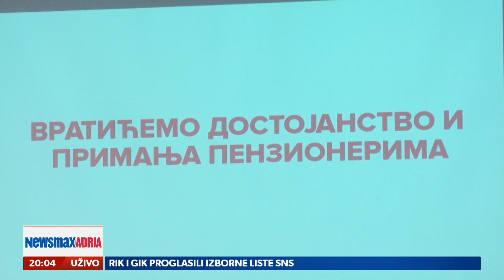Da li su penzioneri i dalje najrevnosnije i najsigurnije glasačko telo vlasti?